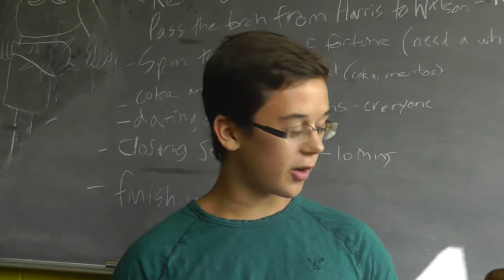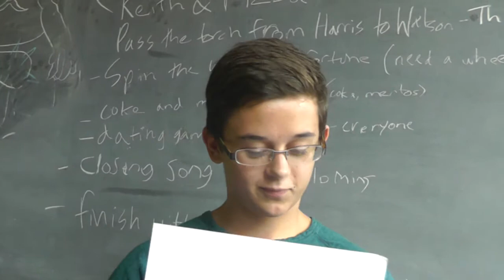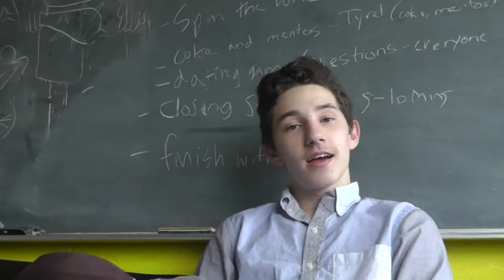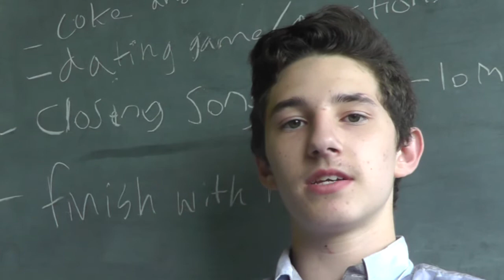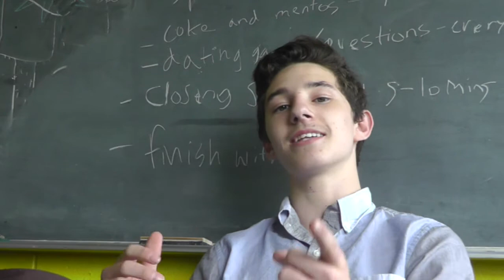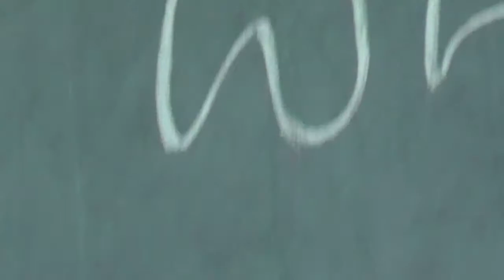Fellowes Student Council Elections Speeches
Speeches by our lovely Candidates.